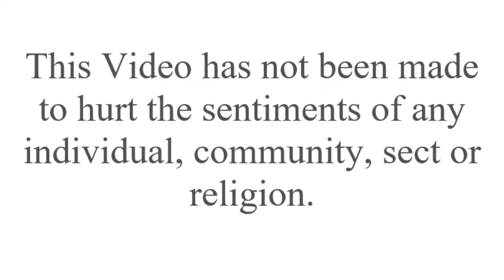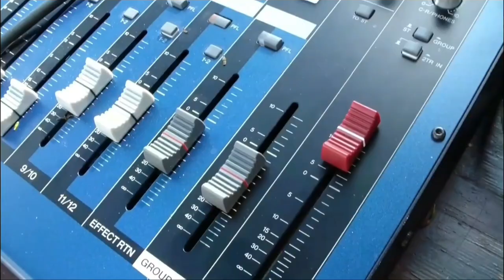A Good-for-nothing Girl; Funny Motivational Story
funny video,
funny videos,
funny,
motivational,
motivational video,
bedtime stories,
inspiration,
how to become a radio jockey,
radio jockey,
radio jockey training,
career,
success,
career advice,
career path,
humour,
sense of humour,
gandhi death,
mahatma gandhi,
nathuram godse,
hey ram,
he ram he ram,
comedy,
comedy videos,
motivational speech,
motivation,
mahatma gandhi story,
mahatma gandhi assassination,
inspirational,
comedy video,
humor

humorous,
short story,

escape,
escape story,
english story,
english stories,
naughty,
dirty jokes,
funny joke,
jokes video,
comedy videos,
try not to laugh,
comedy video,
humor,
funny stories and jokes,
funniest story jokes,
a comedy joke,
a very funny jokes,
a funny joke video,
funny videos and jokes,
ay jokes and comedy,
jokes silly,
funny jokes so funny,
funny asf jokes,
funny jokes really funny,
funny so funny jokes,
jokes so stupid they're funny,
funny jokes very funny,
jokes in very funny,
jokes and funny stories,
a lot of funny jokes,
make a funny joke,
funny stories funny funny,
jokes so bad they're funny,
funny very funny jokes,
q jokes,
jokes really funny,
so funny funny jokes,
funny verbal jokes,
videos with jokes,
funny stories clean humor,
funny jokes very very funny,
funny short jokes,
funny jokes for an hour,

In this humorous and inspirational short story, a girl learns the importance of having a good sense of humor and having a positive attitude. This story is perfect for anyone who is feeling down about their career or life. It will teach you that even if you seem useless, there is always something you can do to make someone happy. This story is sure to give you a dose of motivation and inspiration to keep going!